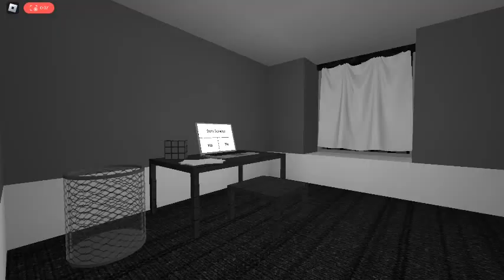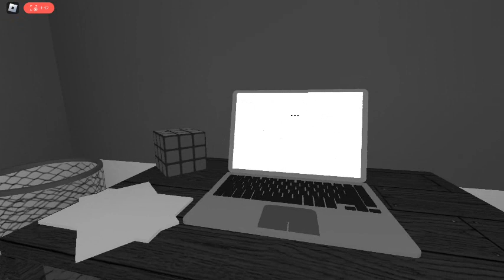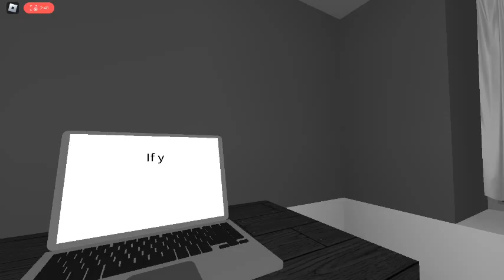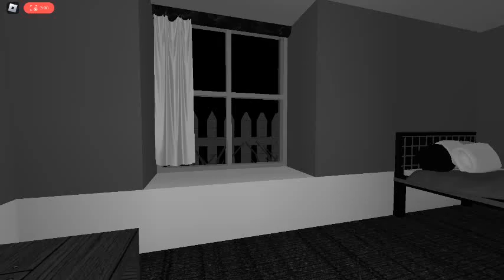The survey... (roblox) part 2